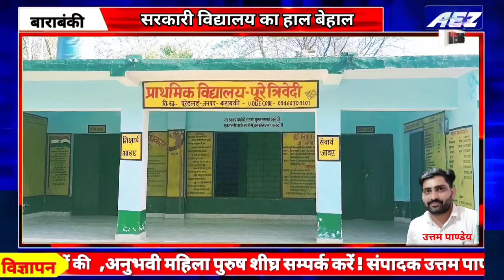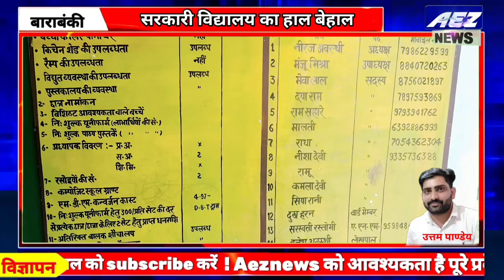प्राथमिक विद्यालय का हाल बेहाल ! न पानी की और शौचालय की व्यवस्था बोले छात्र Prathmik vidyalaya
तस्वीरें आप देख रहें हैं बाराबंकी के विकास खण्ड पूरेडलई के त्रिवेदी पुरवा के प्राथमिक विद्यालय की जहाँ पर शिक्षा विभाग बच्चों के भविष्य के साथ खिलवाड कर रहा है और तो और  यहाँ के बच्चों का कहना है की मध्याह्न भोजन भी कभी कबार मिलता है, और शौच करने तो बच्चे बाहर ही जाते हैं, विद्यालय के अंदर की बात करें तो शौचालय व्यवस्था  ध्वस्त, पीने के पानी की व्यवस्था ध्वस्त, कमरे मे सीमेंट और कमोड रखा है! सरकारी शिक्षा का स्तर कैसा है ये सभी जानते हैं. अब हम आपको शुरू से तस्वीरें दिखाते हैं